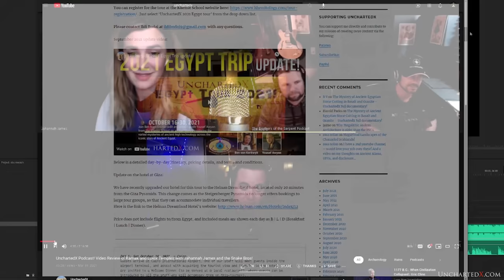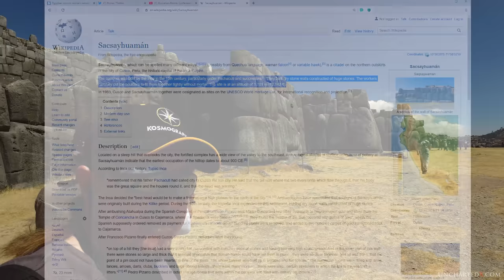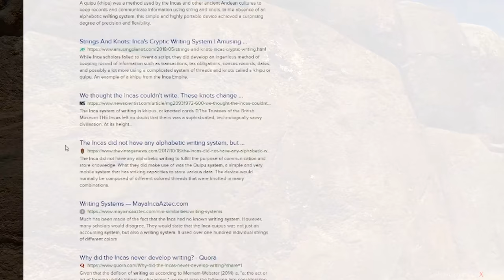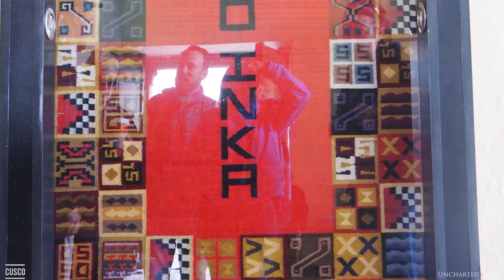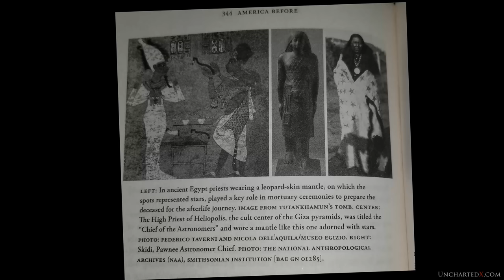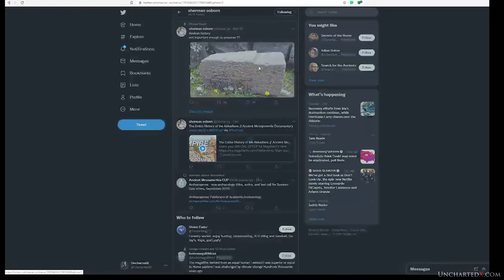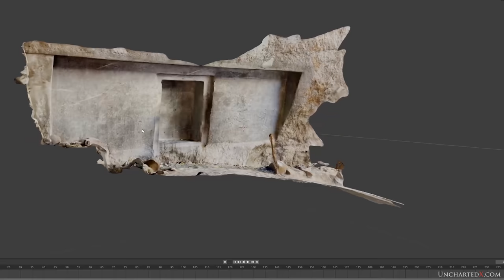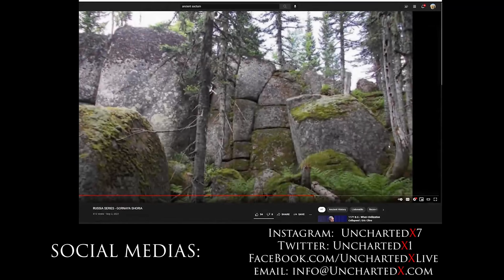Is This Block Proof for a LOST ANCIENT CIVILIZATION?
There are many unexplainable connections between the ancient cultures of the Americas with that of Ancient Egypt - and in recent years a new connection has been uncovered that should be re-writing the story of history for South America.

According to academics, the Inca never had a writing system - but new evidence at Sacsayhuaman is challenging this assumption - or could this be the work of the lost ancient and high technology civilization that preceded them?

Please consider supporting UnchartedX via the value-for-value model A MASSIVE thank-you to all those who do.